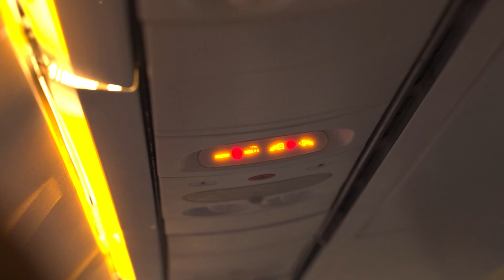B8 CS:GO made Papa Dendi proud! Bootcamp for IEM Road to Rio 2022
Stay in touch with our CS:GO vibes 🎯💯
Road to IEM Road to Rio 2022 wasn't easy, but it paid of with huge experience

Who do you cheer on Rio Major for?

Esportsbet.io is the only crypto-based betting site with transparency into its odds algorithms with a custom statistical matrix embedded in the product.

To receive a 50% DEPOSIT BONUS up to $200 OR claim a RISK-FREE bet up to 100 USDT on your first loss